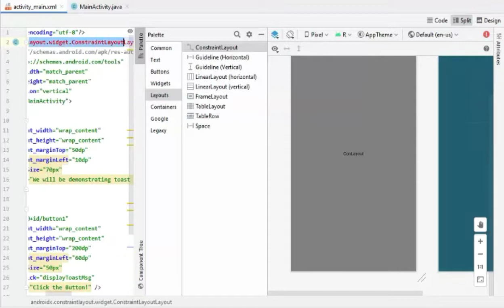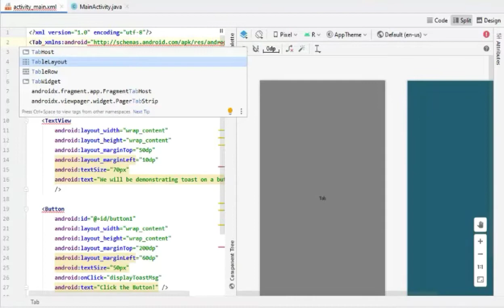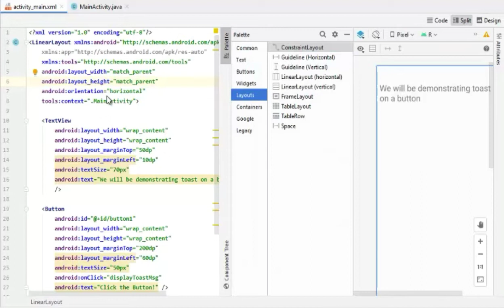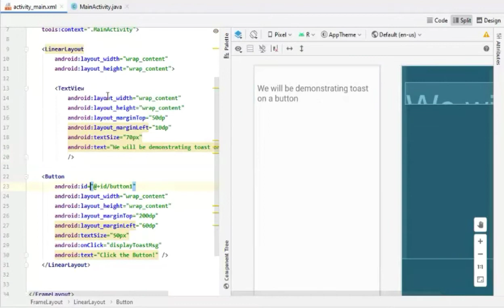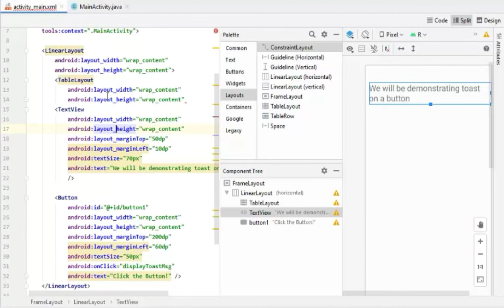Modul 2. Layout - Praktikum Pemrograman Perangkat Bergerak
Nama Praktikum   : Pemrograman Perangkat Bergerak
Prodi    : Teknik Informatika
Modul / Materibahasan : 2 / Layout
Dosen Pengampu  :
 - Kelas A,B,D  : AKHMAD TAJUDDIN T. MS,  S.Kom,  M.Kom
 - Kelas C  : IMAMAH,  S.Kom,  M.Kom
Nama Asprak    :
 - Kelas A  : Irsyad
 - Kelas B  : Marwa
 - Kelas C  : Aldi
 - Kelas D  : Rama, Syaban
Kelas     : 6A, 6B, 6C, 6D
Link Absensi YouTube:
Ada di video
Link Modul